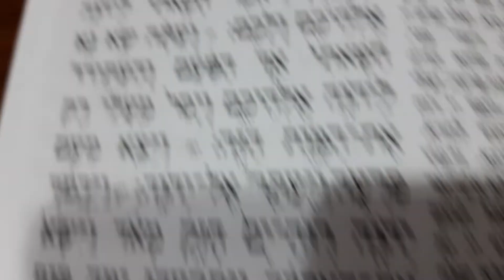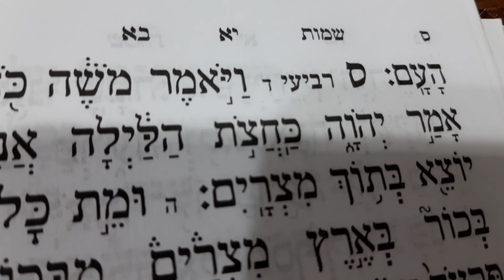עליית שני ושלישי פרשת בא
הרב שמואל חורי הי"ו